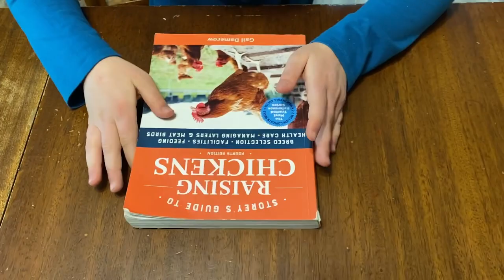Starting a Successful Chicken Egg Business for Kids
We are teaching our kids business and entrepreneurship skills by letting them sell our extra backyard chicken eggs.  They have done really well and are going to expand the flock to sell more eggs.